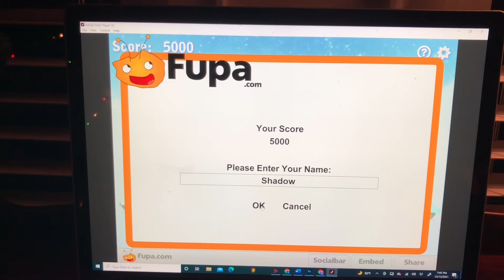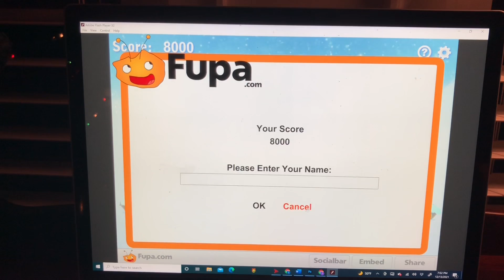Snowball Duel (Flash Game) Gameplay (Christmas Special)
This gameplay video showcases the Flash game Snowball Duel. Enjoy!

This game is not as easy as it looks.